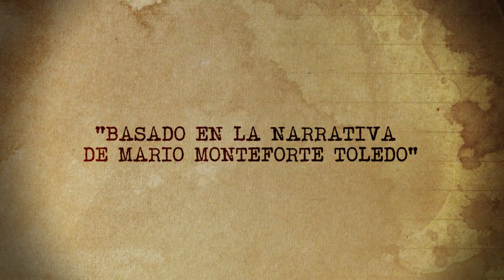Trailer - Antología Mario Monteforte Toledo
Basado en la Narrativa de Mario Monteforte Toledo.

Sinopsis:
Andrés es internado en un hospital psiquiátrico tras un accidente en el que sufrió daño cerebral. Él necesita un tratamiento especial. Mas, éste no da resultado necesitando más medicamento. Sin embargo, la causa de su estado mental es la aplicación de medicina de forma manipulada por parte del doctor quién utiliza esto como estrategia para seguir obteniendo dinero. Andrés conoce a su imaginario quién busca una solución para liberarlo de su estado a través de la literatura de Mario Monteforte Toledo.